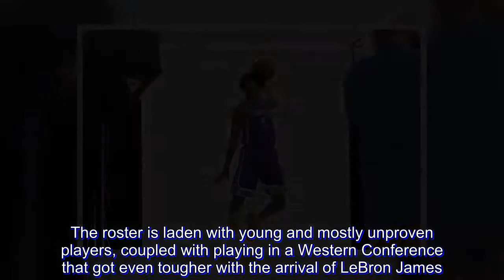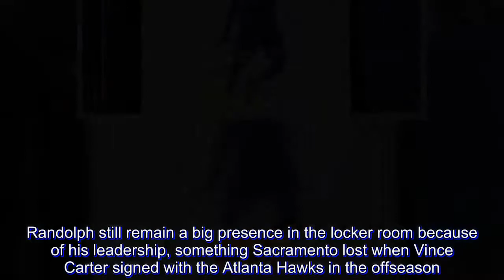Kings will rely heavily on younger players Fox, Bagley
As one of the NBA’s youngest teams for a second straight season, the Sacramento Kings are thinking long term.

It’s not that the Kings are giving up hope on ending their 13-year playoff drought. The roster is laden with young and mostly unproven players, coupled with playing in a Western Conference that got even tougher with the arrival of LeBron James. So Sacramento’s focus is as much on development as instant success.

“It’s a season where we’re going to commit to playing even more young guys than we have in the past,” Joerger said. “It’s an opportunity for guys to develop and it’s an opportunity for the organization to evaluate long-term which guys will still be considered a core guy two, three, four years from now.”

That means a lineup that likely will be in flux most of the season - not surprising for a team that finished 27-55 a year ago.

The Kings last made the playoffs in 2005. They have won more than 35 games just once since then.

Most of the youth comes Sacramento’s last three draft classes.

Point guard De’Aaron Fox, one of three first-round picks by the Kings in 2017, is the centerpiece of Joerger’s offense. Fox averaged 11.6 points but was inconsistent at times and struggled in the half-court offense.

Justin Jackson, who started 41 games as a rookie, returns while center Harry Giles is expected to play a key role after sitting out all of last season recovering from a third knee surgery.

Buddy Hield, a first-rounder in 2016, and Marvin Bagley III, the second overall pick in this year’s draft, will figure heavily into Joerger’s rotation. Hield will start in the backcourt alongside Fox while Bogdan Bogdanovic recovers from offseason surgery. Bagley should provide scoring relief while splitting time at power forward and in the post.

“We have a lot of guys that need the experience,” Joerger said. “Each guy kind of brings a different thing to the party. I’m going to play them all. They all need to be developed.”

MISSING BOGDAN

Bogdanovic was one of the few bright spots during Sacramento’s up-and-down season, providing consistent scoring from the perimeter. But the second-year shooting guard is likely to miss the first month of the season after injuring his left knee playing for the Serbian national team in September.

That means Fox likely will be likely without his backcourt mate for the first month of the season, a significant blow to the Kings offense.

Bogdanovic led Sacramento in minutes played last season and averaged 11.8 points. He was the team’s third-best 3-point shooter and second in assists behind Fox.

VET IN NEW ROLE

Zach Randolph is the highest-paid player on the roster but could find playing time difficult to come by as the Kings move forward with their youth movement.

The 37-year-old Randolph, who led Sacramento in scoring and was second in rebounding in 2017, was in and out of the lineup over the final month.

Randolph still remain a big presence in the locker room because of his leadership, something Sacramento